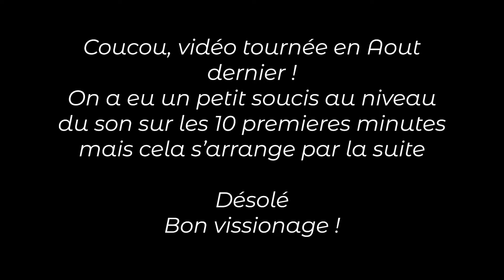Comment faire face à ses EMOTIONS et à la DEPRESSION? Pause tisane #3 (FEAT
Bienvenue dans cette Pause tisane avec notre première invitée  qui n'est autre que @Followthe.Rainbow une personne solaire qui a pour projet de faire son van seule sans aucune connaissance et d'y vivre a l'année !
 Dans cette discussion nous allons parler de plusieurs sujets : réorientation professionnelle , aménagement de van , dépression , reconstruction et bien d'autres encore.

Si vous aves d'autres sujets qui vous intéresse ou vous questionne pour d'autres vidéos , n'hésitez pas a nous les laisser en commentaire !